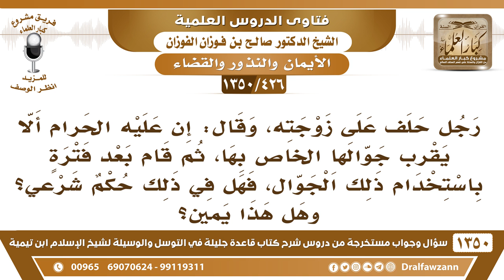[426 /1350] رجل حلف وقال إن عليه الحرام ألا يقرب جوال زوجته ثم قام بعد فترة باستخدامه..!صالح الفوزان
-[426 /1350] السؤال: رجل حلفٍ على زوجته، وقال: إن عليه الحرام ألا يقرب جوالها الخاص بها، ثم قام بعد فترةٍ باستخدام ذلك الجوال، فهل في ذلك حكم شرعي؟ وهل هذا يمين؟
 الجواب: عليه أن يأتي إلى دار الإفتاء ويقدم سؤاله، ويُنظَر فيه إِنْ شَاءَ اللهُ .
للاشتراك في قناة الشيخ صالح الفوزان
أسئلة وأجوبة من شرح قاعدة جليلة ( 1350 ) مقطع

للاستفسار والإقتراحات والدعم
رئيس الفريق
لمشروع كبار العلماء